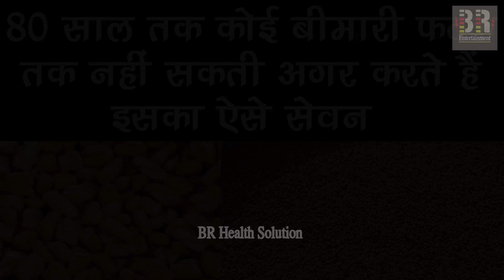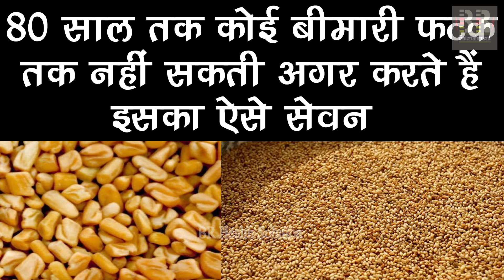80 साल तक कोई बीमारी फटक तक नहीं सकती अगर आप करते हैं इसका ऐसे सेवन